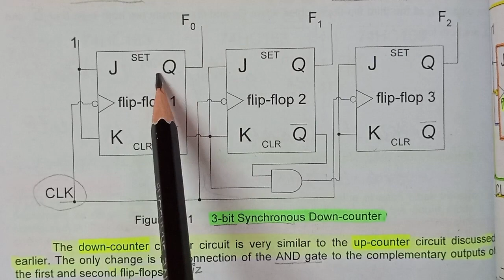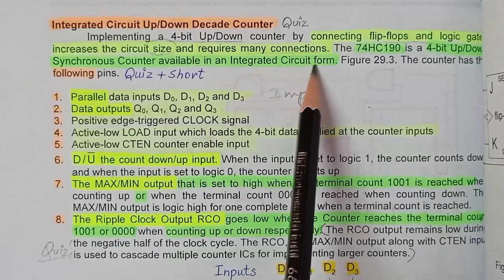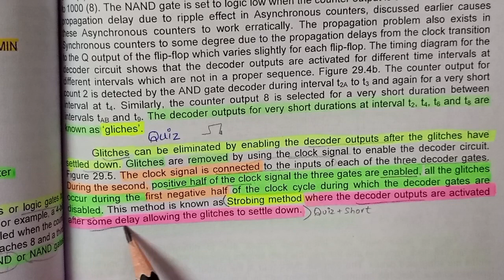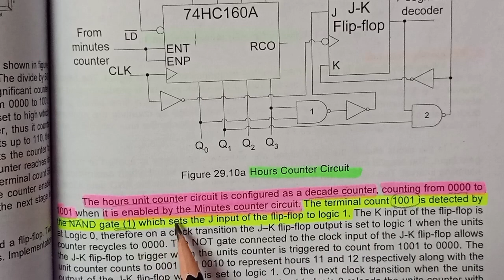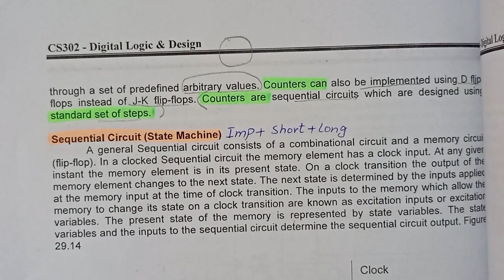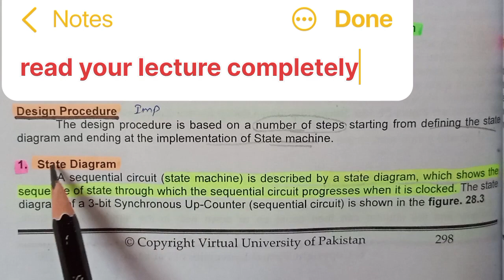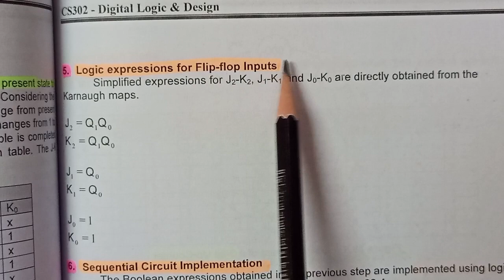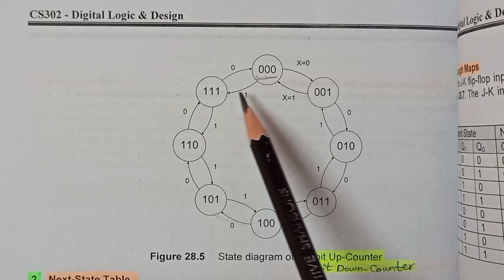cs302 lecture 29 || final term preparation